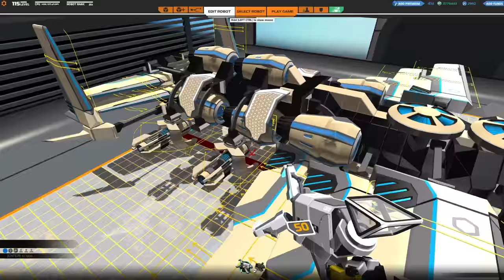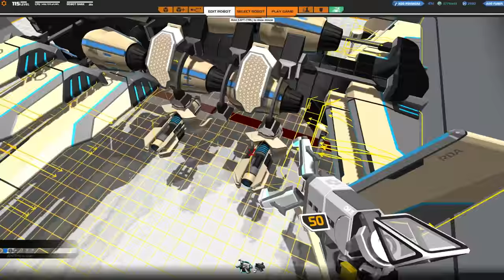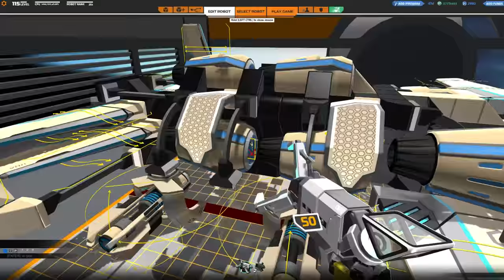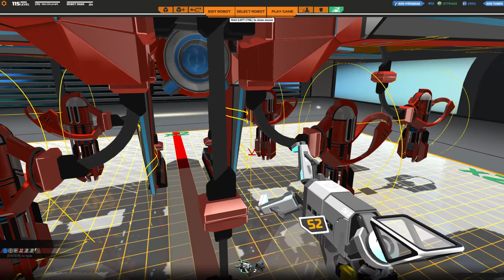[F2P] Robocraft - Ep. 234 [FR]